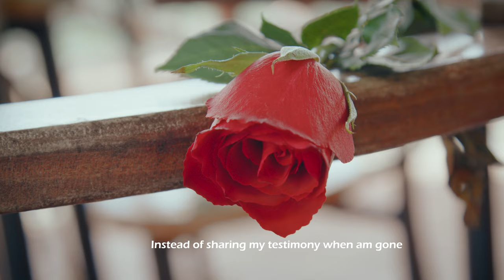GEOFREY WAMBUA_KALAA_ OFFICIAL VIDEO(skiza code 5819191)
written and sang by Geoffrey wambua